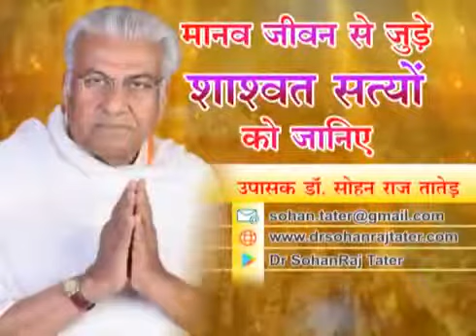कर्म योग | Karma Yog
Channel 24+ News Atma Vigyan 431 Karma Yog